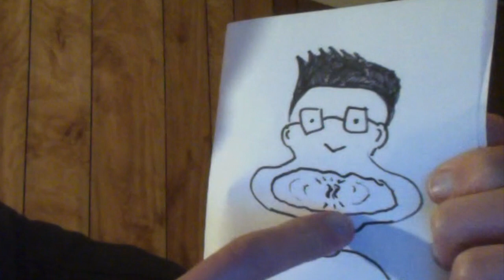The Jack Nicholson Voice Channeled By Audiobook Narrator Matt Haynes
Audiobook Narrator Matt Haynes gives a digest of the Jack Nicholson voice and then gives the voice a go to the lyrics of the Beach Boys' DON'T WORRY BABY